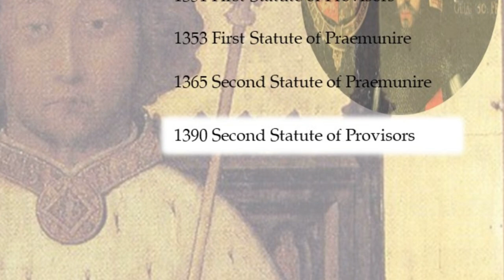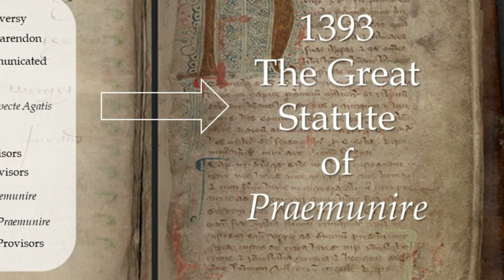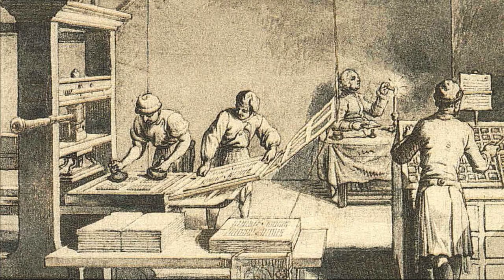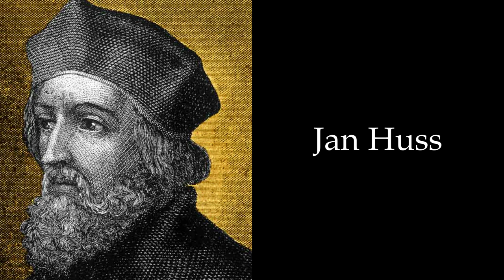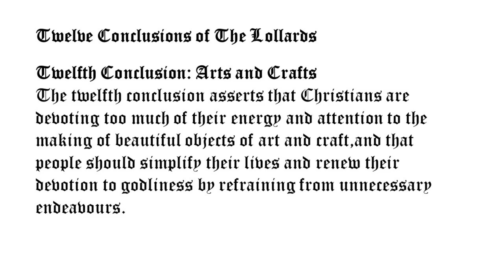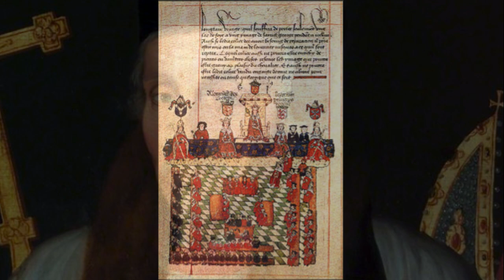Praemunire Episode 3 from Edward III through the reign of Richard II to Bosworth in 1485.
The Law brought down Cardinal Thomas Wolsey and the Clergy and the Roman Catholic Church and Catherine of Aragon and the Monasteries and created the Reformation in England.

Understanding English History is Understanding the Law of Praemunire!!

By the end of episode 2, We had seen how Edward III, before his death in 1377 had pretty much re-established monarchical control over the papacy in England.
However, his son and heir the Black Prince, Edward of Woodstock had died, taken dysentery by dysentery 12 months earlier, in 1376.
The new king then was the Black Prince's son and so Edwards’s grandson was Richard of Bordeaux – who became King Richard II. At the time Richard was ten years old – a little on the youngish side for a king so – enter John of Gaunt, Duke of Lancaster.
John of Gaunt was the third son of Edward III and so Richard II’s uncle. Lionel the second son had died some years earlier and it was John of Gaunt who would come to dominate Richards’s regency council for much of the reign.
For a decade or so after Edwards’s death relations between the monarchy and the papacy were – well they tolerated each other.
Much of Christendom was suffering in the aftermath of the Black Death.
The ramifications of a massive decline in the population created a labour shortage and a higher tax burden on those who survived to pay for the war in France.
Social and economic tension evolved,  developed and burgeoned until control was lost,  because one day, 30 May 1381 to be exact, a royal officer was collecting the hated poll tax and well, he seemed to have rubbed someone or another up the wrong way because there was a great bang and suddenly the kingdom was up in arms.
The peasant’s revolt had kicked off plus some – Wat Tyler, Jack Straw and John Ball were at the forefront of it and their fellow rebels set about anything and everything they could get hold of.
John of Gaunt Savoy Palace was ransacked, Prison Gates were burst open, and the Archbishop of Canterbury and many others parted company with the heads which were impaled on spikes around London.
All in all, it was a rough ole time one way and another – but amongst other things, it was the end of the poll tax – well for a few hundred years it did.
By 1390 however, another rift with the papacy culminated in the second Statute of Provisors and as a consequence English / Papal relations.

As Henry VII was securing his reign so Thomas Wolsey was the rising Boy Bachelor emerging from Oxford who would go on to rule England.
His great ambition was one day to become pope and so rule all of Christendom just like the bygone popes had done in centuries past.

He rose and he rose until a powerful established law got him, it shot him down and demolished the Church in England, divorced Queen Catherine of Aragon from Henry VIII dissolved Monasteries and reformed the entire Kingdom of England.

Such was the Law of Praemunire.